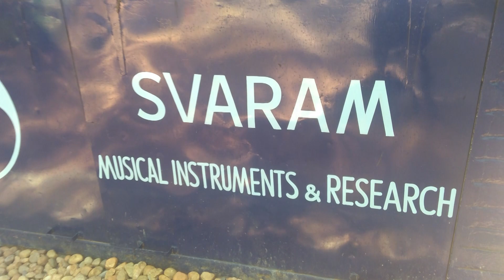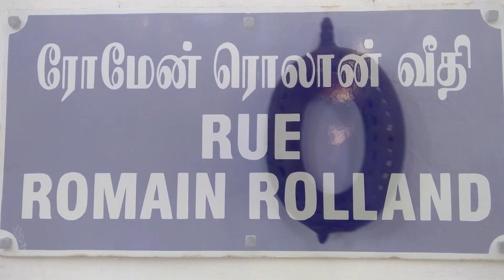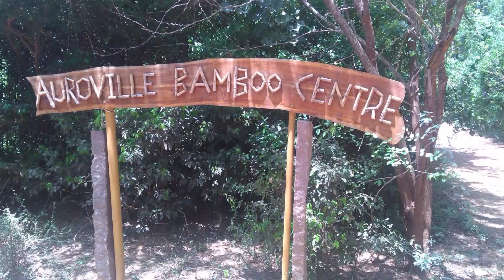Explore Pondicherry | Auroville | Matri Mandir | Svaram | Rock Beach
This video Showcasing the exploration of pondicherry  one of the beautiful tourist spot of india.Audience can explore pondicherrys culture, food, beautiful localies and lot more
                Puducherry , also known by the rendering Pondicherry , is a union territory in India. It was formed out of four territories of former French India, namely Pondichéry (Pondicherry; now Puducherry), Karikal (Karaikal), Mahé and Yanaon (Yanam), excluding Chandernagore. It is named after the largest district, Puducherry. Historically known as Pondicherry (Pāṇṭiccēri), the territory changed its official name to Puducherry on 20 September 2006.
The Union Territory of Puducherry lies in the southern part of the Indian Peninsula. The areas of Puducherry district and Karaikal district are bound by the state of Tamil Nadu, while Yanam district and Mahé district are enclosed by the states of Andhra Pradesh and Kerala respectively. Puducherry is the 29th most populous and the third most densely populated of the states and union territories of India.